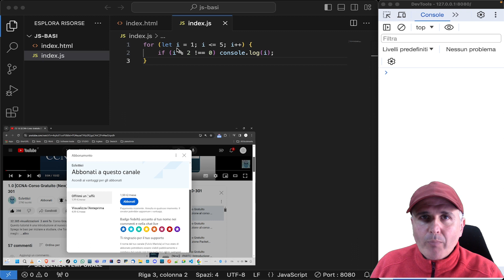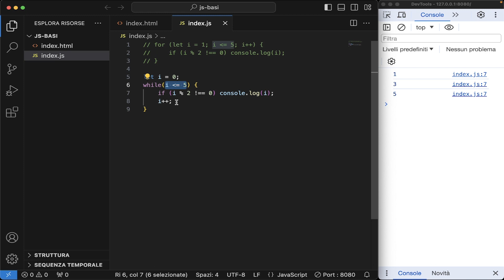4.4-Impara a utilizzare il ciclo While in JavaScript!-[CORSO JavaScript]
Ciao a tutti! Nel mio ultimo video, ti guiderò attraverso l'uso del ciclo While nel linguaggio di programmazione JavaScript. Se sei un principiante nella programmazione o semplicemente desideri rinfrescare le tue conoscenze, questo video fa al caso tuo! Durante il video, spiegherò in modo dettagliato cosa è il ciclo While e come utilizzarlo correttamente nel contesto di JavaScript. Ti mostrerò esempi pratici e ti darò suggerimenti utili per sfruttare al massimo questa potente struttura di controllo.